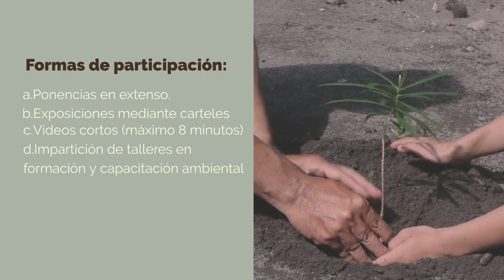INVITACIÓN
XIII Congreso- REDIILECAD